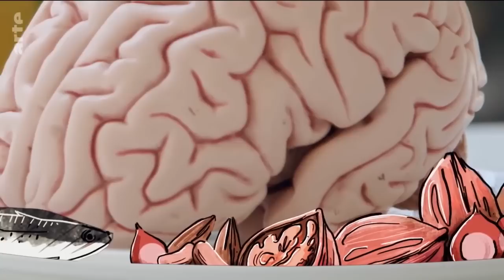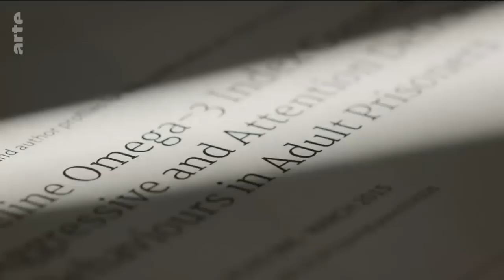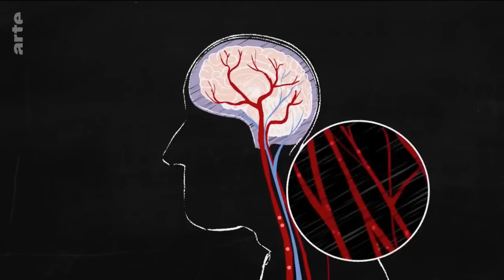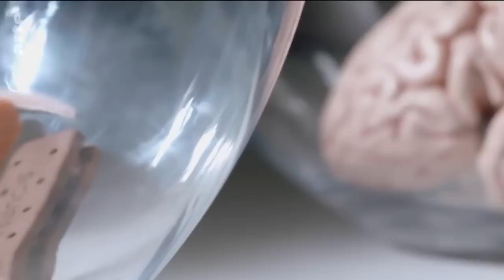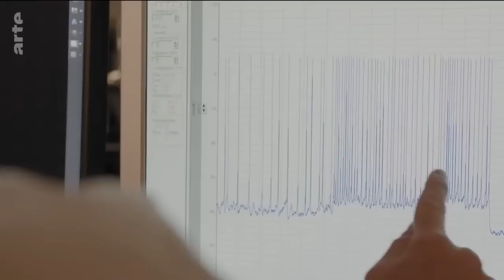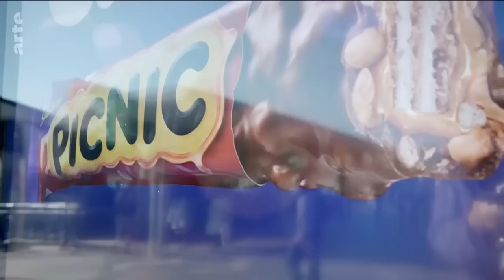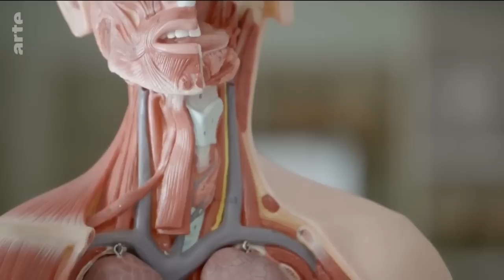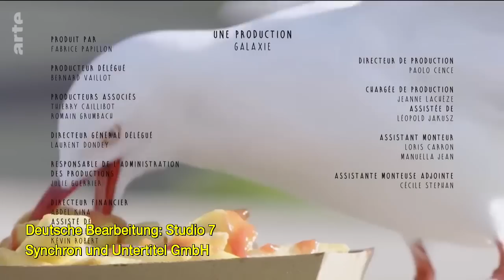Unser Hirn ist was es isst Doku Arte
Du dachtest, Ernährung hat KEINEN Einfluss auf DEINE GEDANKEN   -TJA, hier mal ein Video, das dich zum NACHDENKEN BRINGEN WIRD!